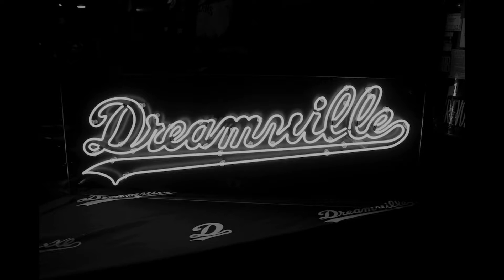Dreamville x EarthGang x Bas Type Beat - Mamacita (Prod. By RO$EGOLD)